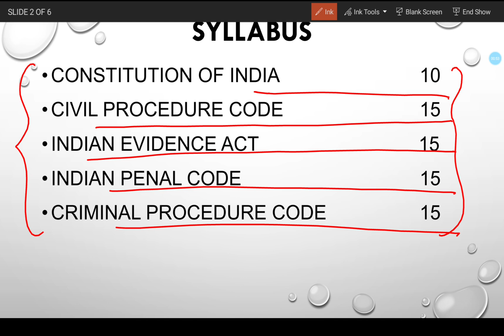MPJS#MP CIVIL JUDGE EXAM II MP PCS J II MP JUDICIARY : Strategy for MP PCS-J 2020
if you looing for
judiciary online coaching,
Aliganj Lucknow
judiciary coaching near me,
best online coaching for judiciary,
best online judiciary coaching,
judiciary coaching online,
Bihar APO, MP  Judiciary, MP PCS J,
than you are at right venue.
we provide